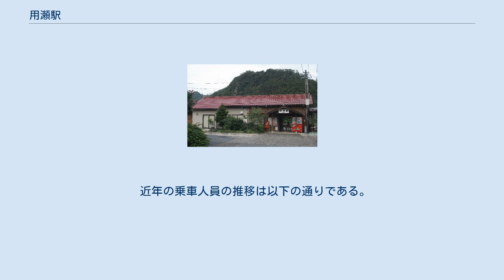用瀬駅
用瀬駅（もちがせえき）は、鳥取県鳥取市用瀬町用瀬にある西日本旅客鉄道（JR西日本）因美線の駅である。
 恒例行事の「流しびな」によって知名度の高い駅だが、通常は特急列車は停車しない。
ただし、旧暦の3月3日に行われる流し雛イベント時に一部の特急列車が臨時停車する。
かつては急行停車駅であった。
 島式ホーム1面2線を有し、列車交換が可能な地上駅。
駅舎側とホームは鳥取寄りの構内踏切で連絡している。
駅舎側の1番線を上下本線、2番線を上下副本線とした一線スルーとなっており、通過列車は上下線ともその1番線を通過する。
 木造駅舎が残っている。
改札外に男女別の水洗式便所がある。
鳥取鉄道部管理の無人駅であり、以前は駅舎内に自動券売機が設置されていたが、すでに撤去されている。
（歴史欄参照） 通過列車は上下線とも1番線を通過するが、停車列車は原則として下りが1番のりば、上りが2番のりばを使用する。
ただし、下り列車で対向列車が通過列車である場合などは2番のりばを使用する。
 鳥取市統計要覧によると、2019年度の年間の乗車人員は3.0万人で、一日平均の乗車人員は82人と算出できる。
 近年の乗車人員の推移は以下の通りである。